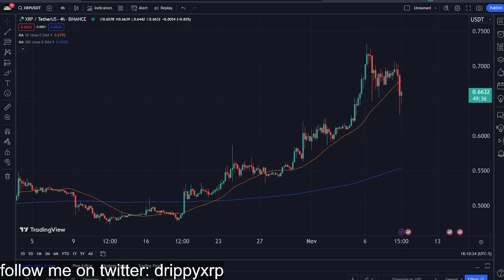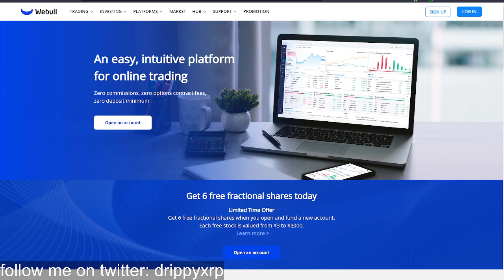XRP Ripple 2.8 Billion in 3 seconds, Market Warning, Gary Gensler REKT...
💲 Receive $41 GUARANTEED! Sign up on WeBull and deposit JUST $0.01 and you'll receive $41 in FREE STOCKS (you can get up to $15k but usually you'll get $41 to $300). Invest or sell the stocks and withdraw, whatever you prefer. Don't miss this promotion! (ends soon)